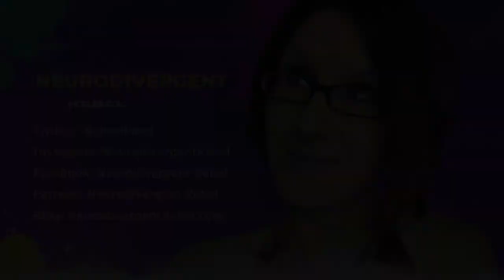Societal Gaslighting - Can Gaslighting Be Unintentional?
CW TOPIC: Gaslighting and mental abuse

Can gas lighting be unintentional or can things that are unintentional have the same impact as gaslighting?

I'm coming at you today with this, from a place of personal experience. I have personally been gaslit by people in romantic relationships. I have personally been gaslit by people I cared about, people I thought were friends, and even in the workplace.

And I also would like to propose that I have experienced the same gaslighting over and over again from society growing up as an undiagnosed autistic person, having my needs invalidated over and over again and much the same way.